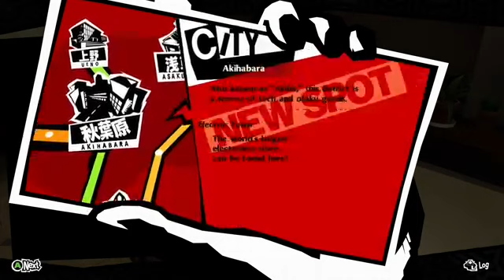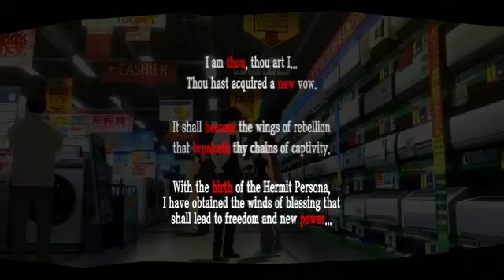Persona 5 royal part 77